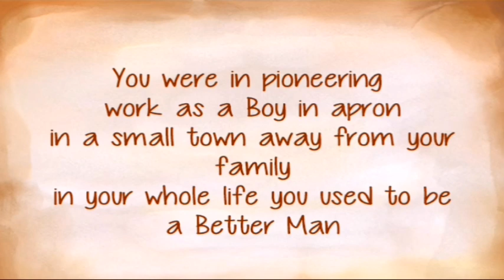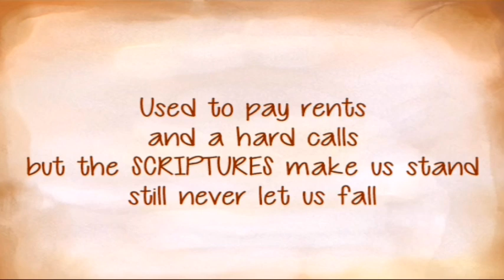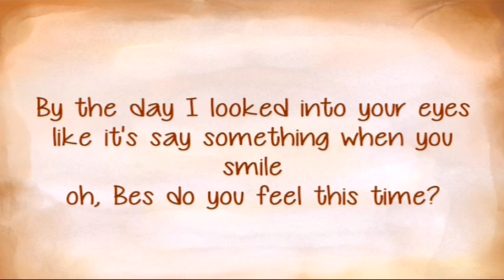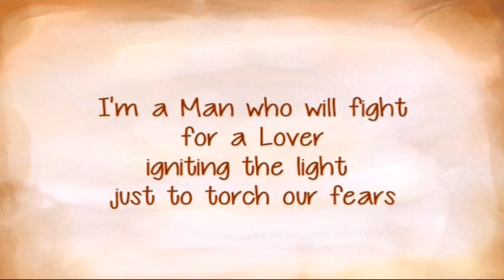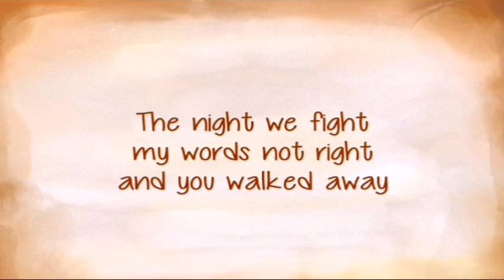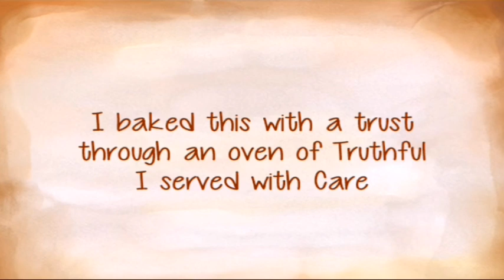Rhus Vill - Bes (Acoustic) (Original Composition) (Lyric Video) [Produced By; Servz Kheen]